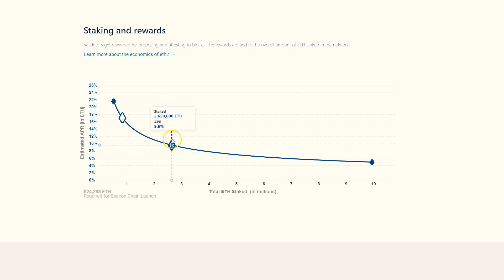Ethereum 2 0 is coming | What we know about it | how its going to affect us !?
10 ETH challenge rules :
1. Eth is waiting for you in this wallet
2.12 wallet seed words- 6 are hidden in video (description, tags, title,video basically could be anywhere in this video) 6.words are hidden in original post This task will unlock wallet to claim 10 eth.
✔️Hint 1 : seed word 12 is tropical bird
Don't expect anything easy there will be dark fog on the lake. Also It is not impossible.
✔️Hint 2 : seed word 1 is Netherlands
✔️Hint 3 : seed word 5 ..X..  is made of condensed water droplets